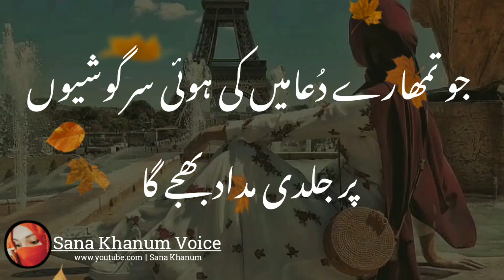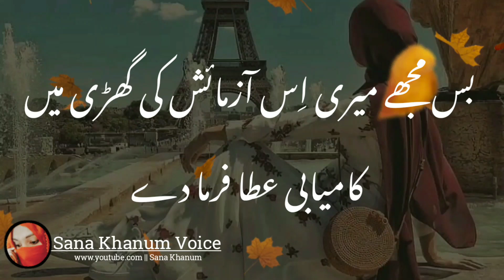Joh Allah Ne Tum Se Liya Hai | motivational status